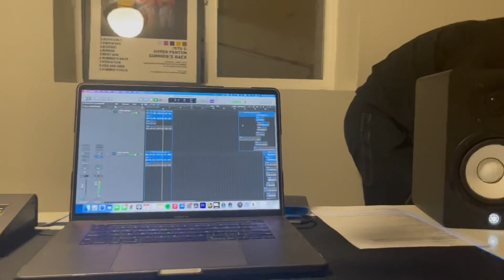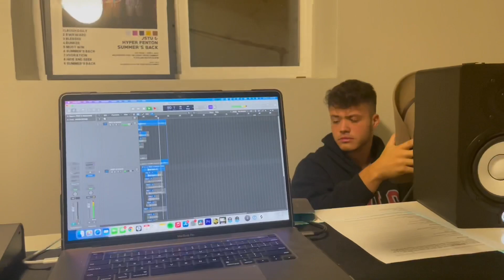Richard says Hi | Making a New song with Dennis Gorcea! | an update on the puppies! *Vlog*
In this vlog Richard begins with an introduction we take you to go get sushi I fill you in on what’s been going on with Jstu the past few days and I get to make a song with @dennisgorcea4815 also Kelly and I catch you up to speed with what’s going on with our Puppies Storm and Winter!￼